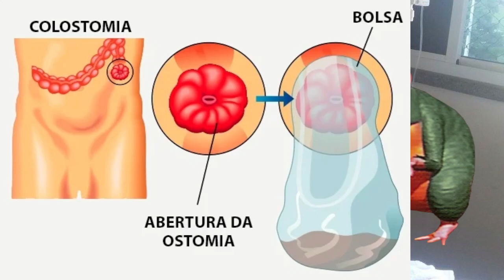mendHigor voltou do HOSPITAL!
Ultimas noticias sobre esse mengHigor que vos fala.
Voltei vivo de novo mas dessa vez foi por pouco kkkk
Falando ai da cirurgia que passei e talz